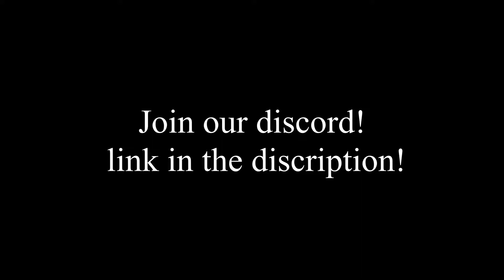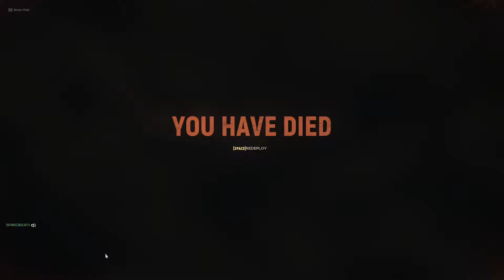Foy's trench warfare! #1